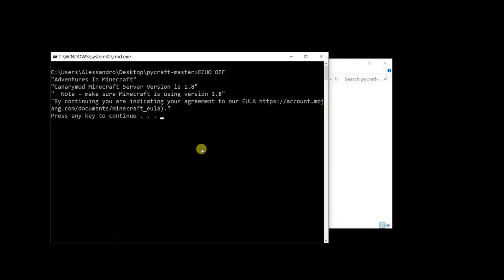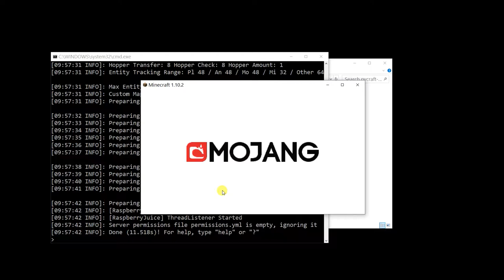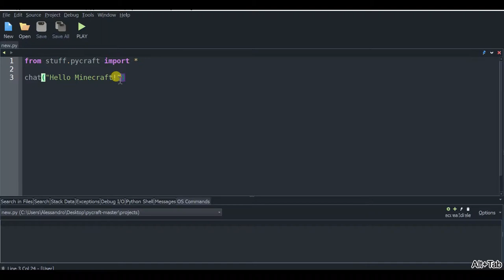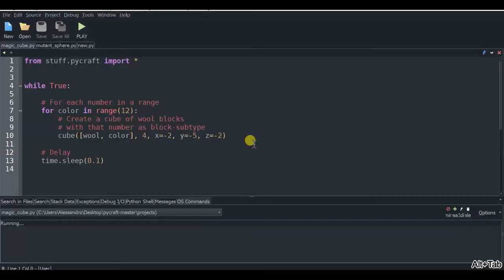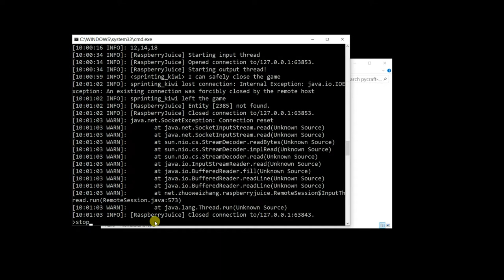Pycraft launch tutorial